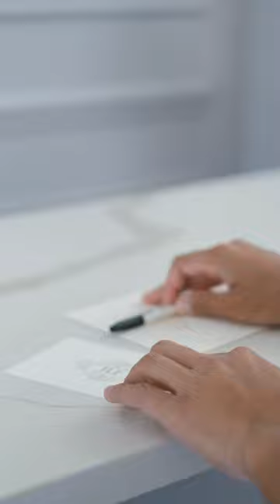J’Adore Les Fleurs Vase à Fleurs Shopping Experience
Add a touch of luxury to your space with our Vase à Fleurs compositions. Reproducing the classic vase in our exclusive hand-crafted new floral packaging with signature branding engraved with details that will house your flowers. A must-have piece that makes a statement on the identity of your house or office.

Order flowers online with delivery from J’Adore Les Fleurs online shop. Fresh flowers and hand delivered right to your door in Los Angeles and Glendale.